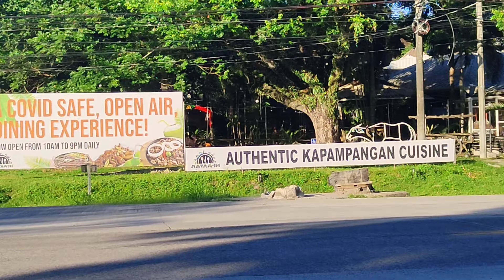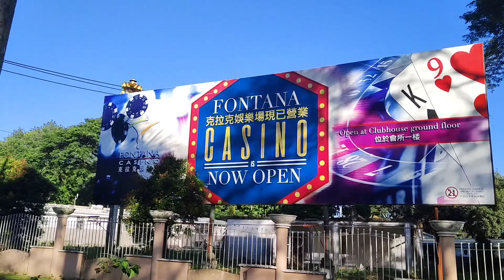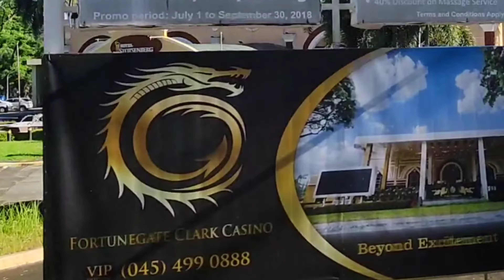Clark Freeport Zone ,Pampanga Early Morning ride Nov. 03, 2021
Nov. 03, 2021 another early morning ride at Clark showing Newly built and under construction Casinos.